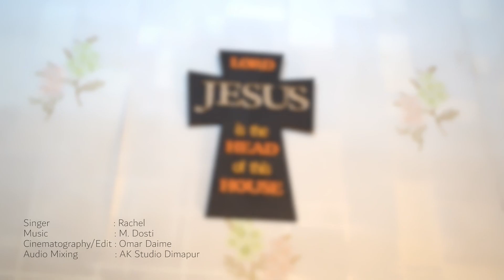Love at Home || Rachel's Cover